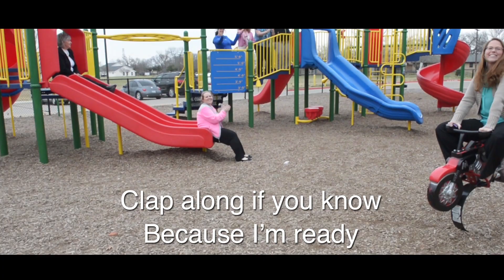STAAR Ready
Get ready for STAAR!